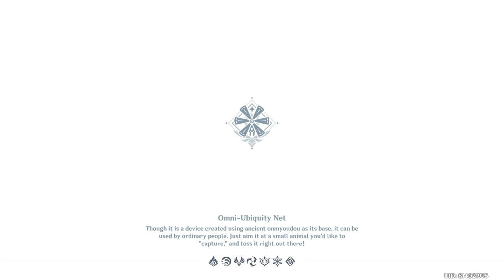keqing vs stoemterror lvl 70